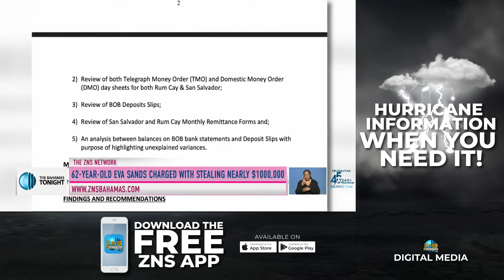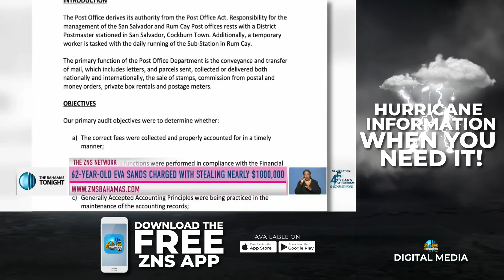Eva Sands Charged With Stealing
Eva Sands was charged with stealing from the San Salvador and Rum Cay Post Office.